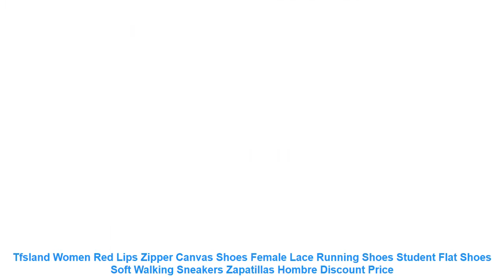Tfsland Women Red Lips Zipper Canvas Shoes Female Lace Running Shoes S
- Cheap Tfsland Women Red Lips Zipper Canvas Shoes Female Lace Running Shoes Student Flat Shoes Soft Walking Sneakers Zapatillas Hombre Best Price with Free Worldwide Shipping

Related BestRunningShoes2019 Items

• Sports Shoes Running Air Net gym Shoes Man Yards Super Light Shoes Travel Women Tourist Shoes For Men Ouble sneakers =

• Tfsland Summer Women Soft Lace Canvas Shoes Hollow Floral Breathable Platform Flat Shoes Sneakers Running Shoes Sapato Feminino =

• Onemix Sport Shoes Men Running Shoe Elastic Red Black Sneaker Air Cushion Athletic Trainer Man Training Size EU 39-47 US 12 13 =

• DQG Aummer Men's 2017 Running Shoes Outdoor Jogging Tourism Professional Walking Athletic Shoes Unique Trend Man Sports Shoes =

• ONEMIX Men Air Running Shoes for Women Breathable Mesh Walking Sneakers Athletic Outdoor Sports Training Shoes =

Related Women's  Best Running Shoes 2019 Videos :

• DQG Big Size Men's Running Shoes Breathable Mesh Male Light Running Sports Shoes Flat Jogging Sneakers Outdoor Athletic Trainer =
• 2017 spring Men sport couples running shoes Breathable Air Mesh Platform lace up gym shoes Lightweight Lovers unisex sneakers =
• New Brand Summer Running Shoes for Men Sneakers Jogging Chaussure Walking Trainers Lace-up Breathable Mesh Men Sport Shoes male =
• Fires men's running shoes Breathable lightweight sport Shoes sneakers Men Autumn summer adult shoes Mens outdoor athletic shoes =
• New sports stretch fabric upper Hard-Wearing sole lovers running shoes for male sneakers lace up couples jogging unisex gym shoe =